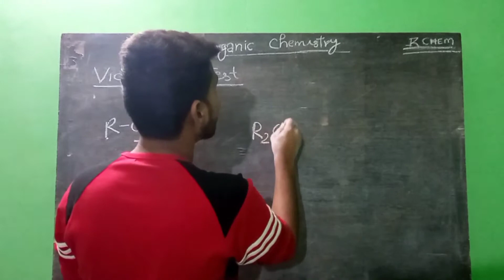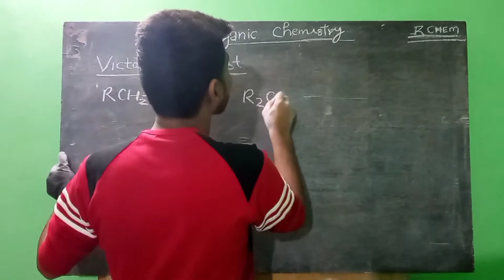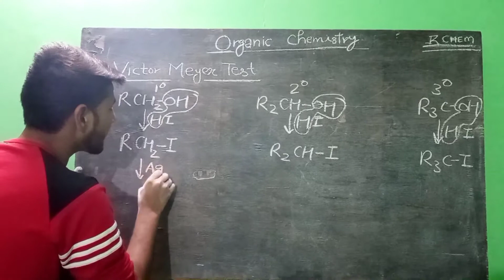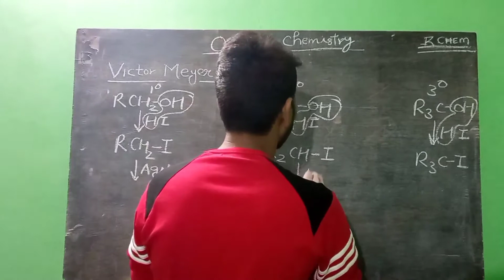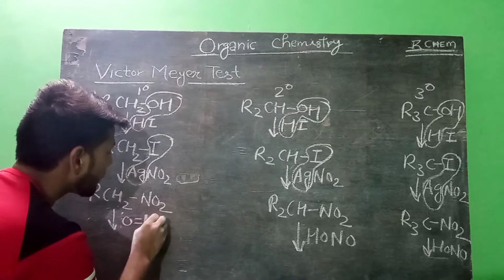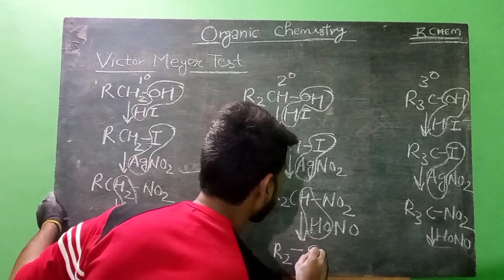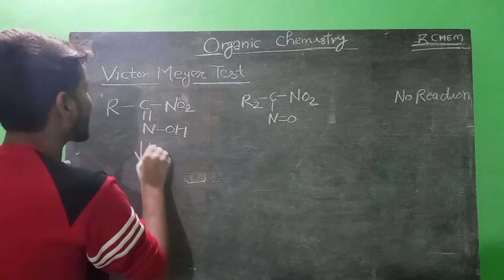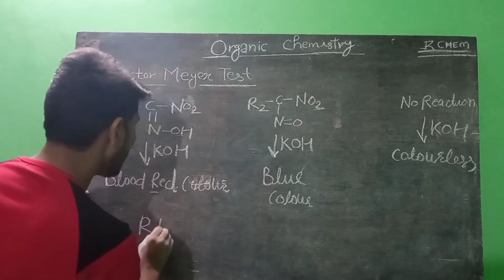VICTOR MEYER TEST | Lec-14 || ORGANIC CHEMISTRY | 12th & B.Sc 1st YEAR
Friends in this video i explain  VICTOR MEYER TEST  deeply for distinguished Primary , Secondary and tertiary Alcohol.
if you like the video then subscriber the R CHEM channel 🙏🙏

FRIEDEL CRAFT ALKYLATION WITH MECHANISM:-

anti markovnikovs rule trick:-

claisen rearrangement:-